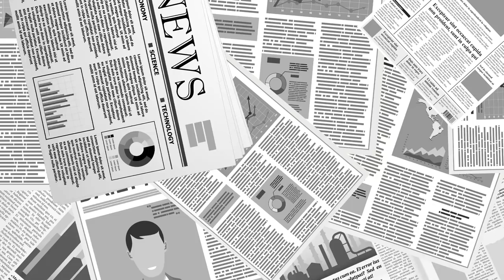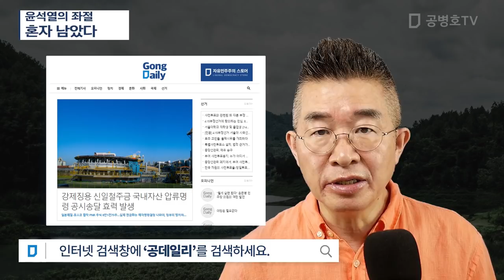윤석열의 좌절 / 혼자 남았다 [공병호TV]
Bitcoin : 3MTW849AkP2ftLeSK2teZHMmzLu7Z83s9U